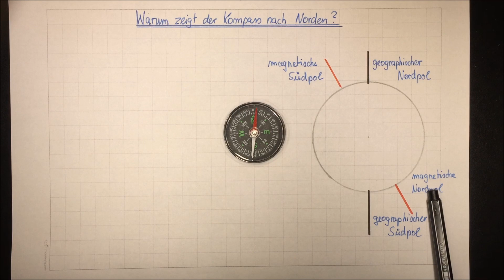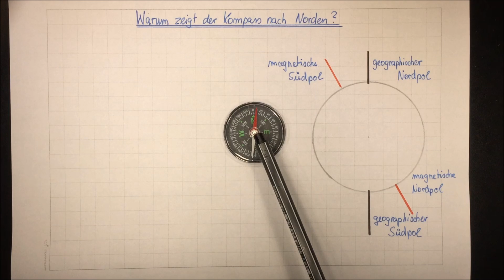Warum zeigt der Kompass nach Norden? | Sachunterricht - Physik | Lehrerschmidt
Habt ihr euch auch schon mal gefragt, warum der Nordpol der Kompassnadel nach Norden zeigt? War es nicht so, dass Nordpol und Südpol sich anziehen? Komisch, oder?

Die Lösung ist aber ganz einfach. Es gilt weiterhin: Nordpol und Südpol ziehen sich an. Es gibt nämlich vier Pole. Man muss zwischen den geographischen und magnetischen Polen unterscheiden.

Mehr Infos gibt es im Video und in meinem Kanal!

Moin,

Dein
Lehrerschmidt